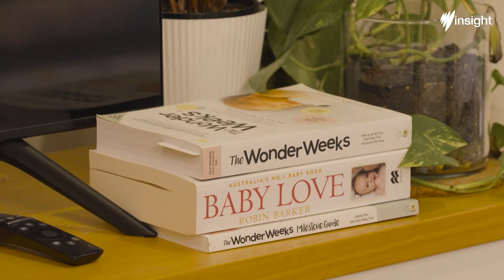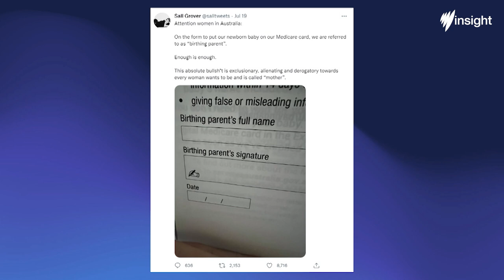The Gender Spectrum | Full Episode | SBS Insight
A growing number of people are moving beyond the idea that we live in a world where gender comes in only two forms. So what makes you identify as he, she, they or something else on the gender spectrum?